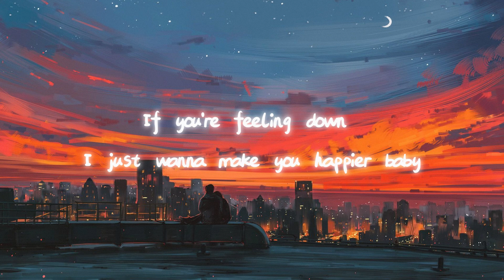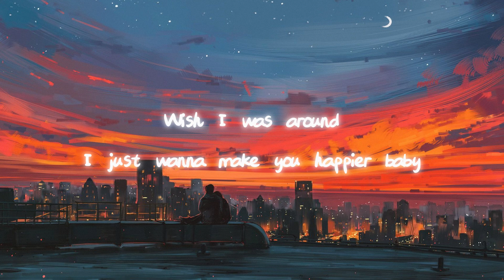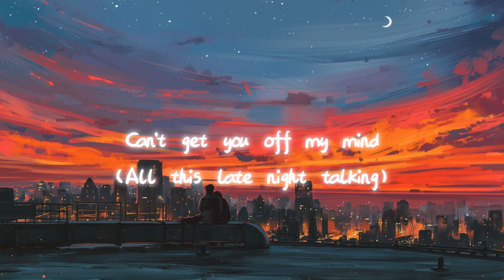Harry Styles - Late Night Talking (Lyrics)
Official Video for "Late Night Talking" by Harry Styles.
Harry's new album "Harry's House" out now.

About anything you want until the morning,

I just want to make you happier baby,

I won’t even try,
To get you off my mind,
Get you off my mind,